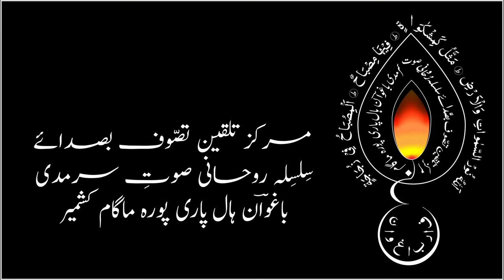Yus Gande-praye Panus | GM Bulbul| Kashmiri sufism | Gaffar Baghwan